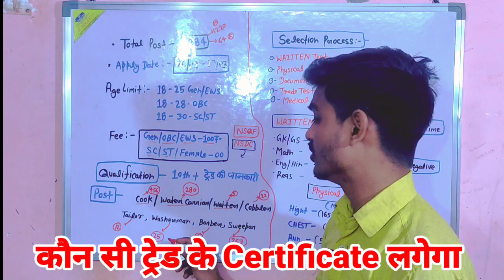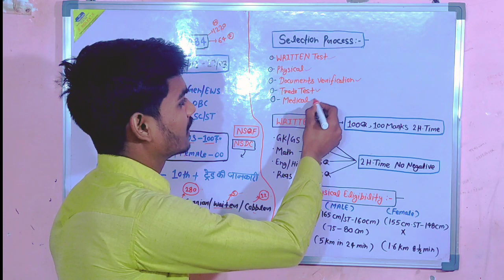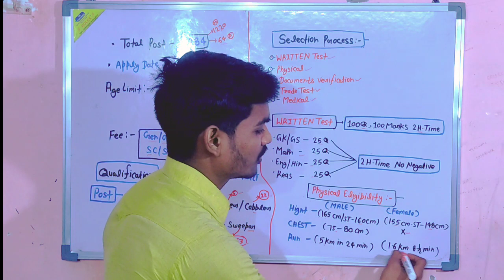Bsf tradesman new vacancy 2023 / bsf new vacancy 2023 / Bsf new recruitment 2023 Full Details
bsf tradesman new vacancy 2023 apply online
bsf tradesman new vacancy 2023 syllabus
bsf tradesman new vacancy 2023 apply

bsf status
bsf new vacancy 2023 online apply
bsf new vacancy 2023 form kaise bhare
bsf new vacancy 2022 online apply
bsf new vacancy 2020
bsf new vacancy 2023 tamil
bsf new vacancy 2022 tamil
bsf new vacancy 2023 telugu
bsf new vacancy 2022 syllabus
bsf constable tradesman recruitment 2023
bsf constable tradesman online form 2023
bsf constable tradesman recruitment 2023 form
kaise bhare
bsf constable tradesman
bsf constable tradesman recruitment 2023 apply
online for 1410 posts
bsf constable tradesman kya hota hai

о

bsf constable tradesman syllabus

K

K

bsf constable tradesman syllabus 2023

bsf constable tradesman admit card 2022